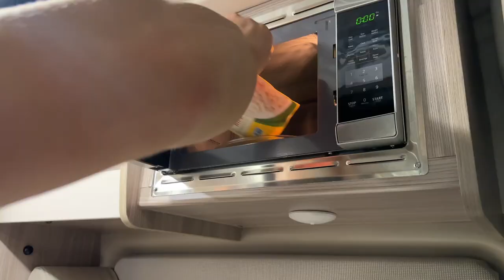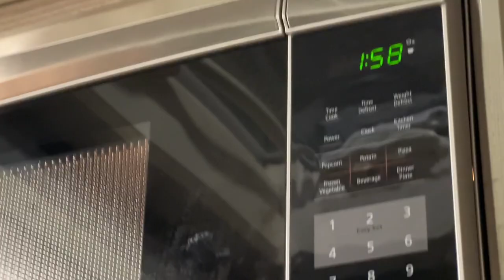THE VANABOLIC MUSCLE VAN ft. Jujimufu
►Buy Supplements! (code AV for deals!)

LOOKING FOR INTENSE TRAINING AND EFFECTIVE DIETING?

I am now taking in clients!